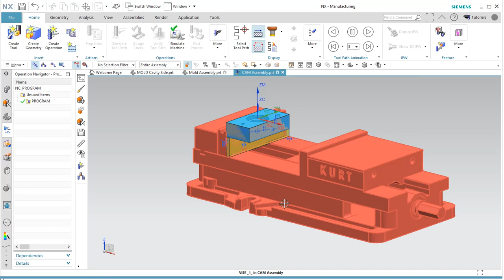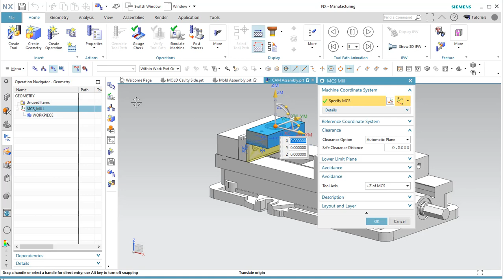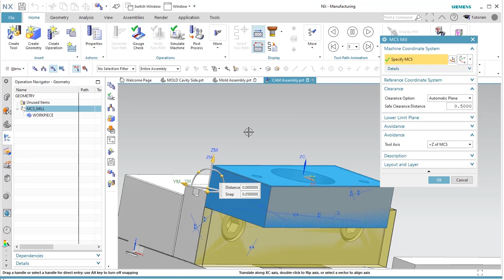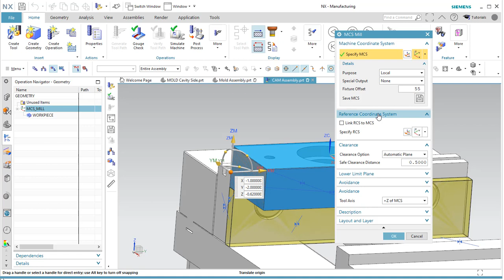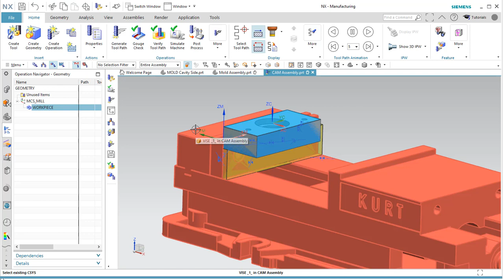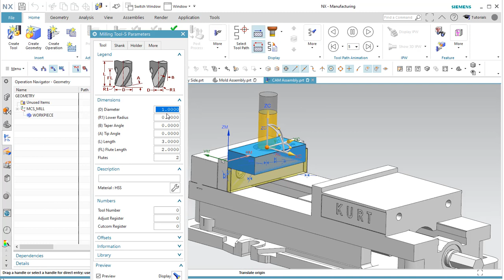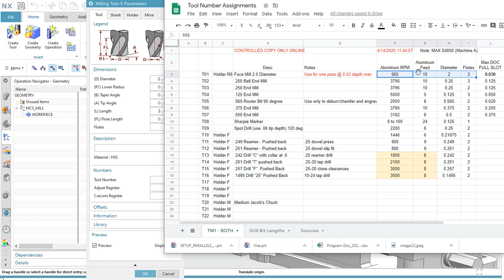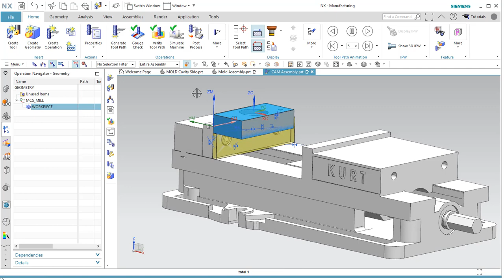4476 Mold Assignment Part C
Discussion for lab assignment